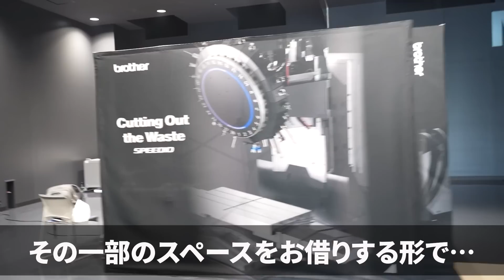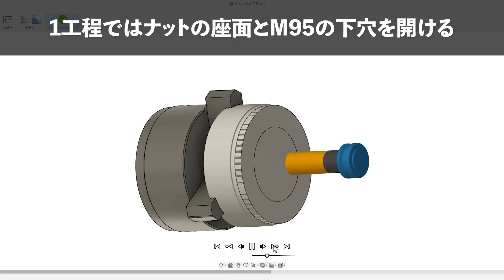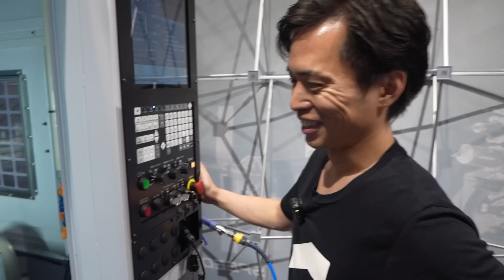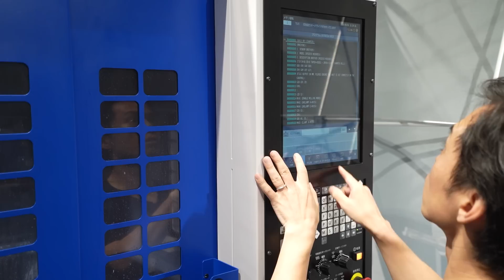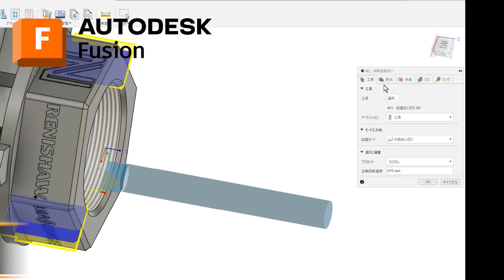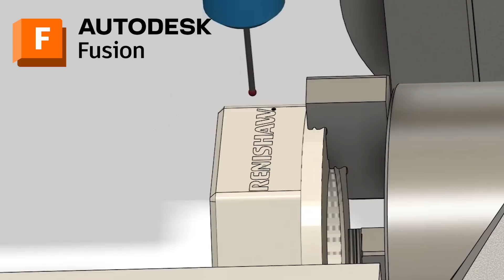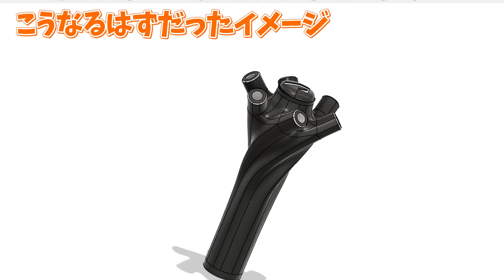巨大ナットを旋削5軸マシンで削り出してみた！ Fusion CAM＆ブラザー工業 M200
AOTO DESK Fusion

00:00 オープニング。
01:59 加工内容の説明。
04:16 加工開始。
10:59 干渉すれすれの5軸加工。
12:57  削ったナットは実際に見ることが出来ます。

今回の動画編集担当
UCABIZ

【なんとか重工へのお仕事依頼】